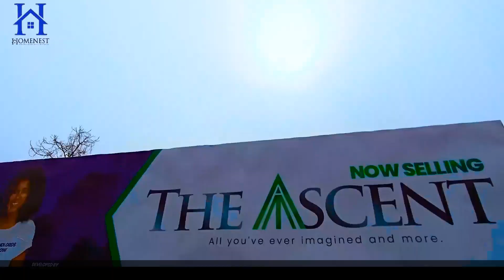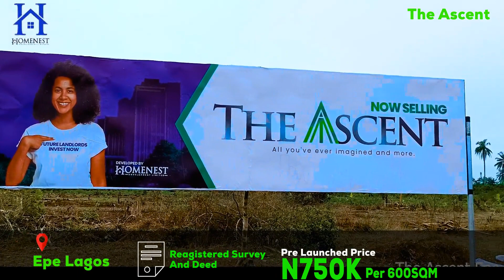THE ASCENT EPE- BRG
THE ASCENT EPE...

The best time to buy a landed property was many years ago. the next best time is NOW!

Don’t be the man who tells the stories of how “I was told about this property many years ago but...” be the man who invested and tells the success stories.

Introducing. *THE ASCENT* located within the corridor of the fastest growing investment hub in Africa, Epe Lagos.

*THE ASCENT* was conceived out of the urgent need to provide a suitable, conducive, standard, moderate and affordable property with a combination of beauty, quality, comfort and affordability for home seekers and investors alike.

*LOCATION*: Talara-Oke,Igbonla, Epe, Lagos.

*TITLE*: Registered Survey and Deed.

*SIZE*: 600sqm

*PROMO PRICE* :N750,000

*Price after promo* N900,000

*Why invest in THE ASCENT*
• Located within the new economic hub of the nation
• Excellent Neighbourhood and facilities
• Capital appreciation is 100% guaranteed
• Available at an  affordable price.

*NEIGHBOURHOOD*
• Michael Otedola estate.
• Augustine University.
• Yaba Tech.
• Epe resort and spa.
• Alaro city.
• Proposed International Airport.
• Other Gated Estates

Don't be left out, take advantage of this unbeatable discount offer, the rush is amazing!

To reserve plots/ acres/ hectares